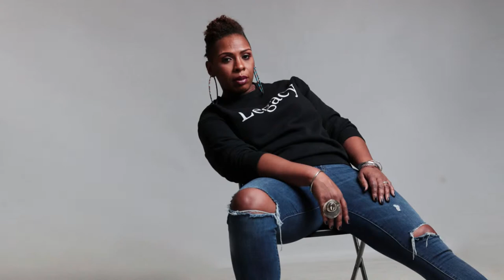Songwriters' Circle with Michelle Escoffery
Our renowned Songwriters' Circle offers you an exclusive opportunity to hear stripped-back songs, performed by the writers themselves along with insight into their processes and the songs themselves. This series of events showcase new material from some of the most talented, up and coming songwriting students in the UK.

Open to all ICMP students, the Songwriters' Circle attracts musicians, music lovers and industry alike. You won't find a more unique, welcoming and intimate event whilst studying with us at ICMP. Our Black History Month special will feature Award-Winning British Singer, Songwriter and Vocal Producer Michelle Escoffery and will be hosted by ICMP tutor and artist Anjali Perin (Pokkisham).

Michelle Escoffery, an Award Winning British Singer, Songwriter and Vocal Producer. Having consistently amassed accolades as one of the UK’s most respected songwriters.

A member of family singing group, 'The Escoffery’s', signed to Atlantic Records USA in 1991, Michelle cut her teeth in the studio with sister Sandra Escoffery, learning to write and arrange, which led to independent success with chart topping UK girl band Truce. Michelle went on to become one of only 2 female stock writers at EMI Music Publishing at the time, alongside Cathy Dennis.

Ivor Novello Award winner for her song ‘Just A Little’ 2002 PRS Most Performed work, also chosen as part of PRS’ ‘Songs Of A Century’, a selection of the top 100 British songs from the last century. She has penned songs for Tina Turner, All Saints, Beverley Knight, Artful Dodger and worked on vocal arrangement and production for Rod Stewart song ‘Human’ and performed with Artists Stevie Wonder, George Michael and more.  She has had recent hits around the world for international recording Artist Nabiha (single sat on the top of the airplay charts in Denmark for 40+ weeks) and SHINee (The last mini album was number 1 in 6 countries in 2015)

Her drive to showcase and champion emerging songwriters and performers shone in 2002 when she founded and ran 'Kindred Spirit' for almost a decade – London’s launch pad for creativity, live band performances and one of the cities most revered live shows. Michelle continues to advocate and develop new talent through creative vehicles and platforms such as her event 'Front Room Sessions', being a UK judge for Eurovision Song Contest 2018 and Vocal Coaching for various TV shows.

This event will be streamed from ICMP - London.